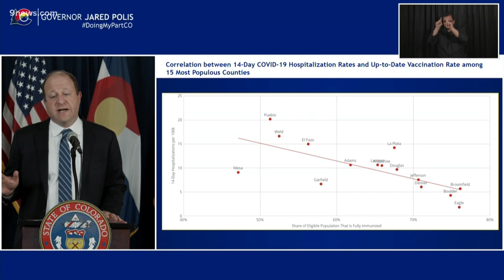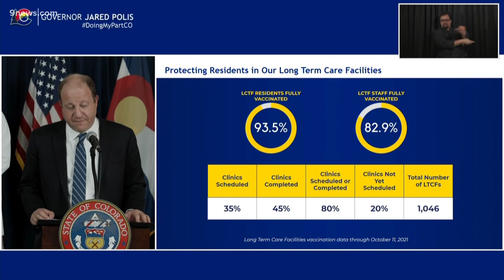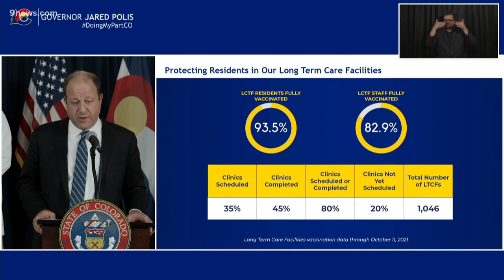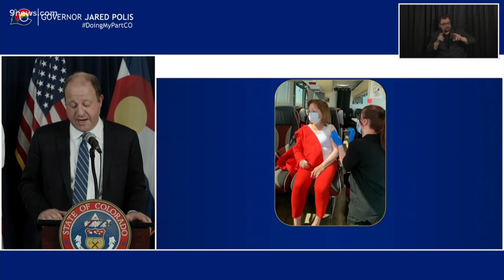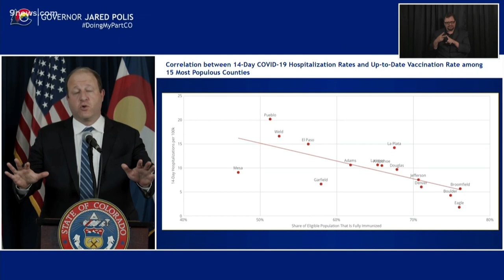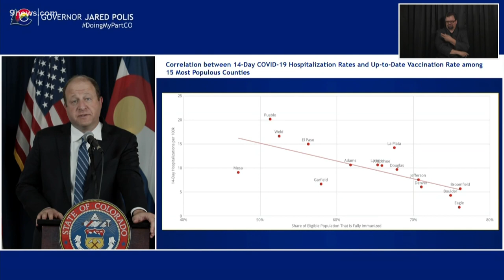Polis giving update on Colorado's response to COVID-19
Colorado Gov. Jared Polis (D-Colo.) will give an update on the state's response to the COVID-19 pandemic, cases and vaccination efforts Wednesday afternoon.